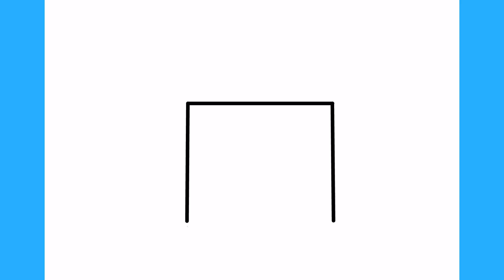Cum să desenezi o pungă cadou pentru Paște | Desene de Paște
Desene de desenat de Paște

Învăța cum se desenează o pungă cadou de Paște pas cu pas.

cum se desenează pas cu pas
እንዴት እንደሚሳል
كيف ترسم
Ինչպես նկարել
necə çəkmək
nola marraztu
কিভাবে আকে
як маляваць
kako crtati
как да рисувам
ಹೇಗೆ ಸೆಳೆಯುವುದು
com dibuixar
сурет салу
sa unsa nga paagi aron sa pagkalos
mmene kudzatunga
如何画
如何畫
nzira yekukwevera
කොහොමද අඳින්නේ
그리는 방법
kako nacrtati
çawa bikujin
hvordan man tegner
ako kresliť
kako narisati
Kiel desegni
kuidas joonistada
Paano Gumuhit
kuinka piirtää
como deseñar
sut i dynnu
როგორ დავხატოთ
איך לצייר
hogyan rajzolj
esi ise
ווי צו ציען
cara menggambar
描く方法
cara nggambar
របៀបគូរ
ວິທີການແຕ້ມ
duci
kā zīmēt
kaip piešti
wéi zeechnen
како да црташ
എങ്ങനെ വരയ്ക്കണം
kif tfassal
me pehea ki te utu
कसे काढावे
хэрхэн зурах
څنګه رسم
چطوری طراحی کنیم
jak narysować
ਕਿਵੇਂ ਖਿੱਚਣਾ ਹੈ
кантип тартат
как нарисовать
le auala e faalatalata
Како цртати
ho hohela joang
ڪئين ٺاهيو
வரைவது எப்படி
jak kreslit
ఎలా గీయాలి
nasıl çizilir
як намалювати
indlela yokudweba
indlela ukudweba